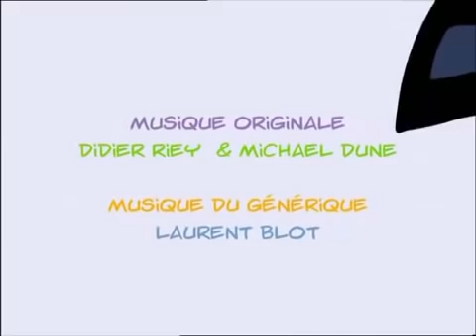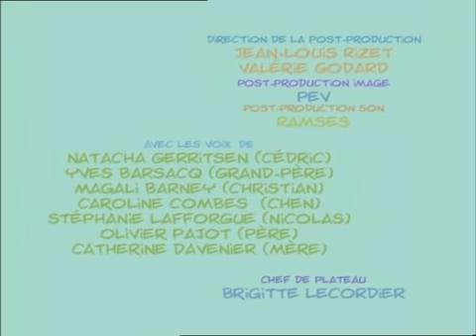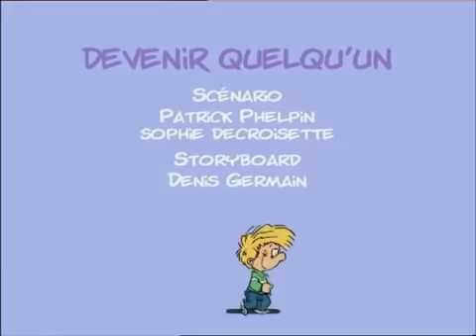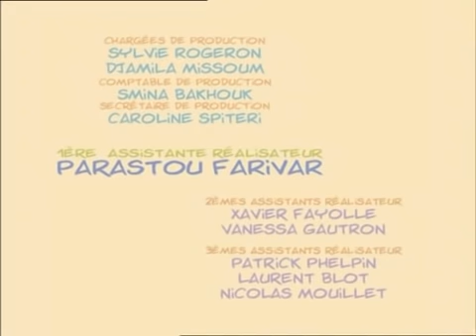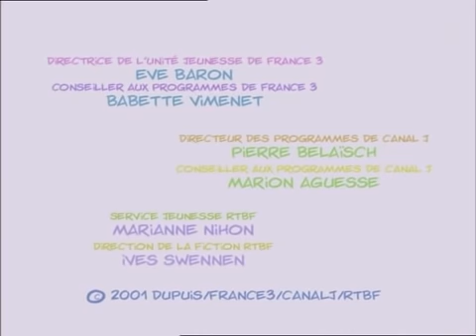Cédric reçoit son bulletin - Compilation FR